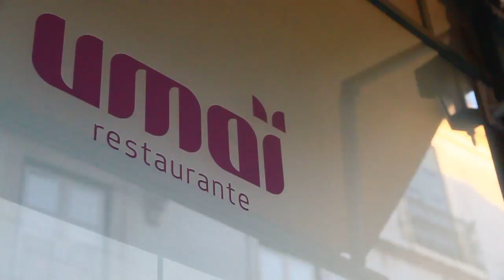Free Stock Footage